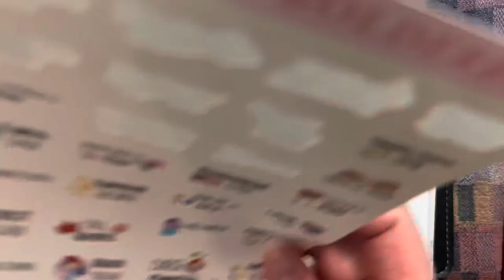Stalogy | Plan with me | Shopping my stash | Kitless week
✨I’m currently a PR girl for Itty Bitty Sticker Co

Products used-

Days of the week

Date dots

Important, large hand lettered

I am enough

Trash can

Laundry basket

Peek a boo cat

Dance cat

Dance, small hand lettered

Mini flag, Hobonichi Weeks

YouTube icon, unavailable

Weigh in

Washi card, unavailable

Tweezers from amazon